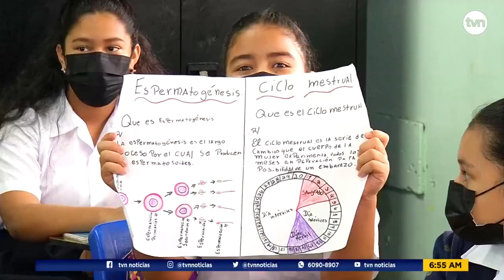Ministra de Educación reitera llamado a clases 'sin represalias', escenario podría cambiar desde hoy